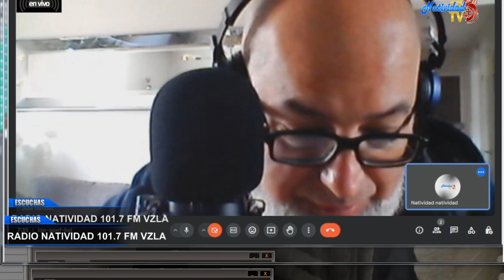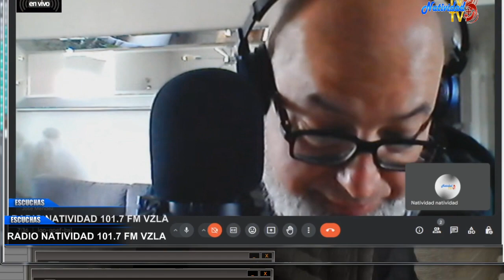DE FIESTA EN EL CIELO | AYUDA SOBRENATURAL PARA COMPRENDER LAS ESCRITURAS / Viernes, 19/04/24